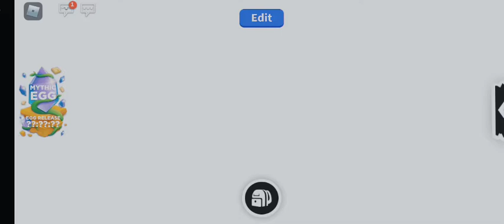SHOWNG MY GAMING HOUSE ENDING IS INSANE🤔🤔